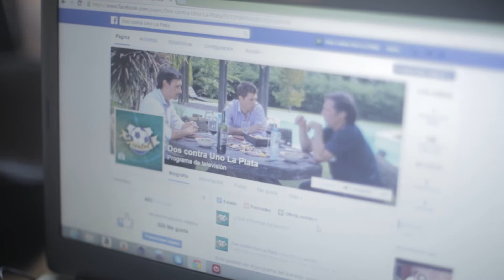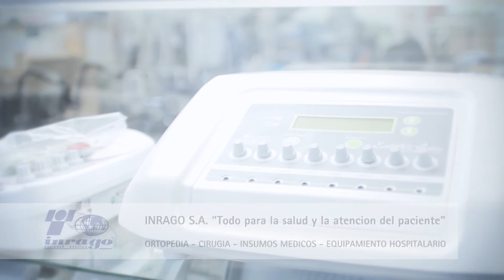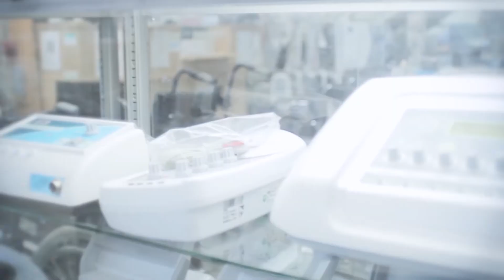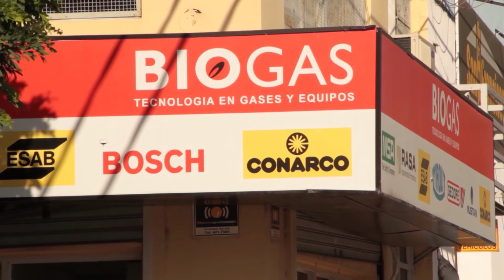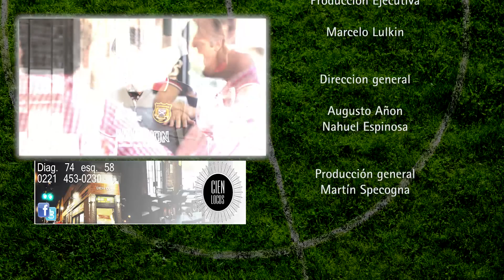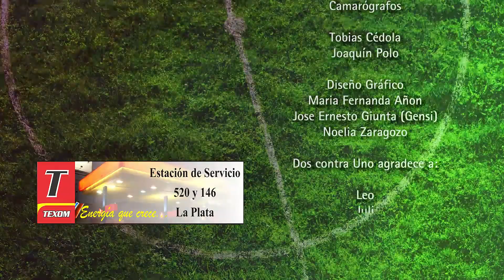DOS CONTRA UNO PROGRAMA 37 Dario Ortiz